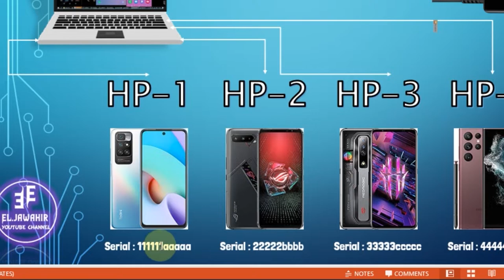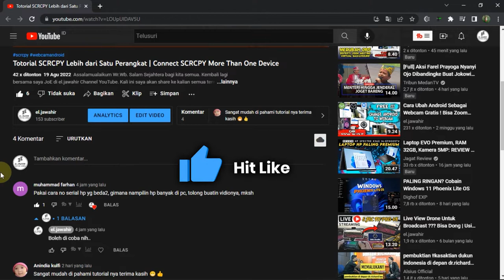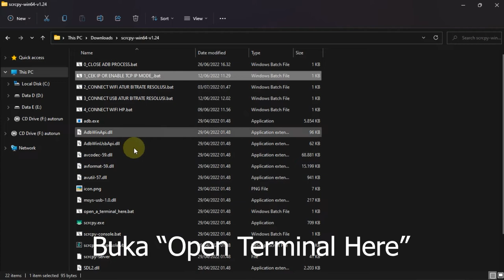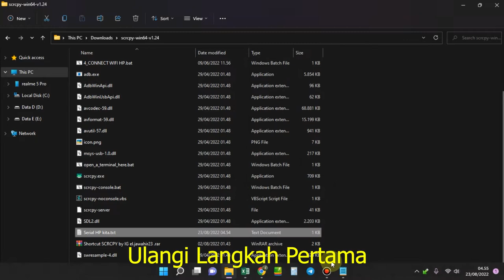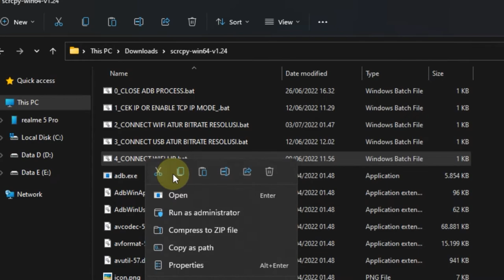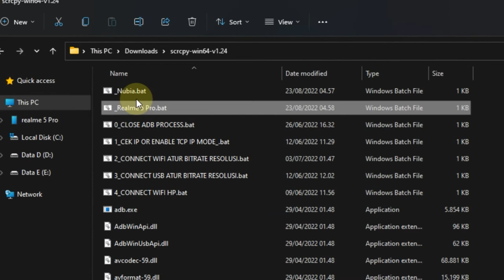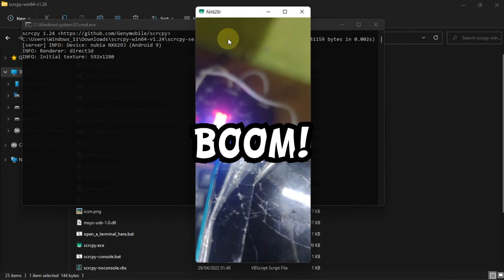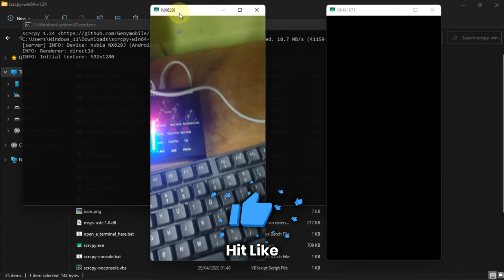Part II _ Tutorial Menghubungkan SCRCPY Lebih dari Satu Perangkat | Via USB Cable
Assalamualaikum Wr.Wb. Salam Sejahtera bagi kita semua. Kembali lagi bersama saya JoE di el.jawahir Channel YouTube. Kali ini saya akan share ke kalian semua tentang Tutorial Menghubungkan SCRCPY Lebih dari Satu Perangkat Via USB Cable dan minim delay

Tutorial Part I :
Time Stamp:
00:00:00 : Pembuka
00:00:47 : Serial HP/Android ?
00:02:33 : Tahap Persiapan
00:03:17 : Mencari Tahu dan mencatat No. Serial (Hp Pertama)
00:04:59 : Mencari Tahu dan mencatat No. Serial (Hp Kedua)
00:06:45 : Jangan Lupa untuk Ganti No. Serialnya
00:08:04 : Langkah yang sudah kita lakukan
00:08:28 : Tes SCRCPY Lebih dari Satu Perangkat
00:09:08 : Kesimpulan
2. File Shortcut SCRCPY by JoE =
Alat yang bisa di pakai
(Untuk mencegah koneksi kabel sering terputus saat mirroring)
- Kabel HDMI ke Type C USB/Micro/Lightning Converter 3in1 2M PX MHA-130
- Video Capture HDMI (Untuk Menghubungkan MHL Cable ke Laptop)